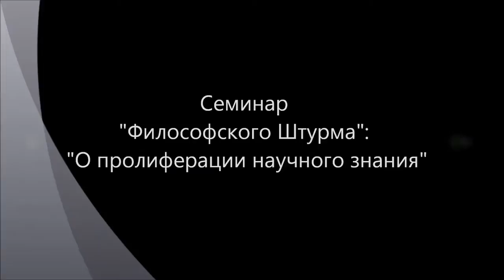Пролиферация научного знания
Рост научного знания как его пролиферация. "Все пойдет". П. Фейерабенд. Экспертность. Критерии научности. Орты (ортодоксы) и альты (альтернативщики). Семинар "Философского Штурма" Состоялся 27.07.13.
Оппоненты: Гатиятуллин Булат (к.ф.н.), Горшков Александр, Кудрявцев Валентин